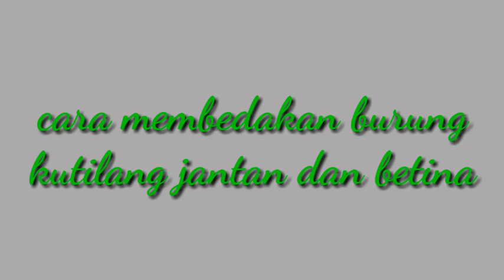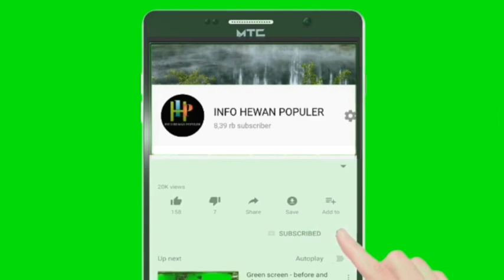Cara membedakan burung kutilang emas jantan dan betina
Untuk mengetahui burung kutilang jantan dan betina

sedikit tips untuk membedakan burung kutilang emas jantan atau betina tips ini sekedar ilmu riyen,atau ilmu kebiasaan yang diingat" untuk dipakai kebanyakan orang, berikut perbedaannya.